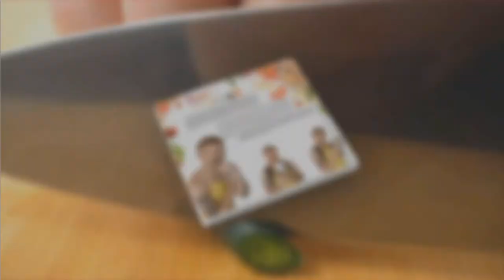Don't Burn IT! by David Cole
Amazon Best Sellers:  4th Best Seller!
Blurb:  Don't Burn IT! - First of it's kind, unique cookbook. Written in a hilarious way with drinking games to keep you entertained. DO NOT MISS OUT!
Title:  Don't Burn IT!
Author:  David Cole
Genre:  Humour (Nonfiction)